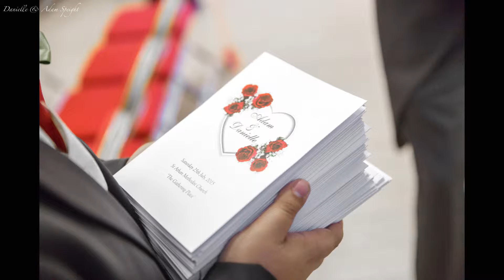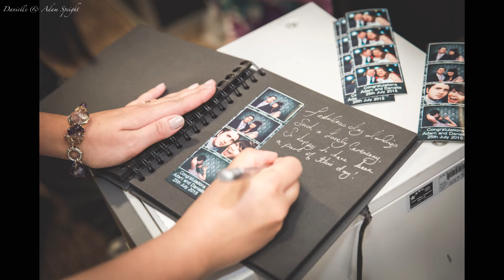Danielle and Adam's Wedding at Future Inns, Cardiff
The wedding of Danielle and Adam. Ceremony held at The Gathering Place, St Athan and reception held at Future Inns, Cardiff.